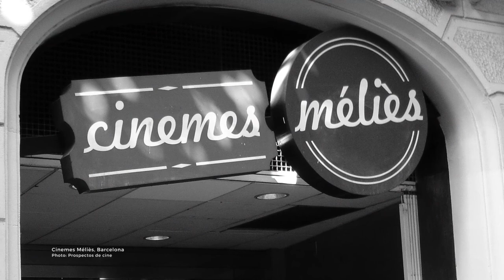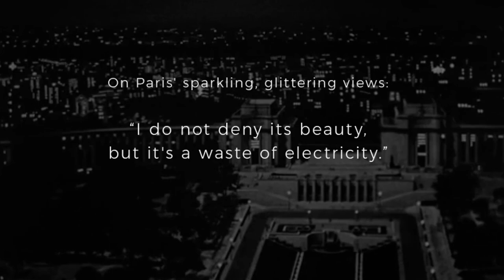7 Classic Romantic Movies Set in Paris You Need to See 💖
Hello everyone! In today's video, I'll be sharing my top 7 favorite classic romantic movies set in Paris, capturing the essence of love and the beauty of this iconic city. Whether you're dreaming of visiting Paris in the springtime or just love a good romance, these films will transport you to the City of Love. From timeless love stories to unforgettable scenes of Parisian charm, these movies are perfect for a cozy night in or an escape into a romantic world. Sending all my thoughts and support to my friends and viewers in France. I hope you enjoy this cinematic journey through some of the best romantic films set in Paris!

🇫🇷  Time STAMPS
00:00 Introduction
01:11​ Paris historical importance as a cultural capital of the world and its influence on cinema
02:35​ On the importance of the setting in romantic movies
02:45 The Merry Widow
05:34​ Midnight
06:48 Ninotchka
08:44 Casablanca
10:12​ An American in Paris
12:03 Sabrina
13:41​ How to Steal a Million

💕 Follow up links to MEDIA used in this video:
· Paris in the 1900s

🎶 Background Music
Giorgio di Campo Ragtime Piano